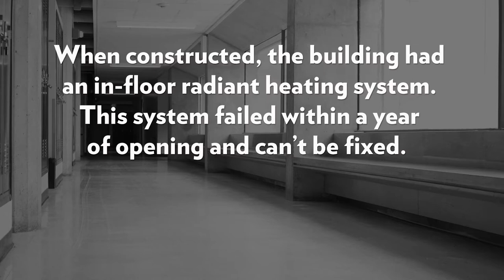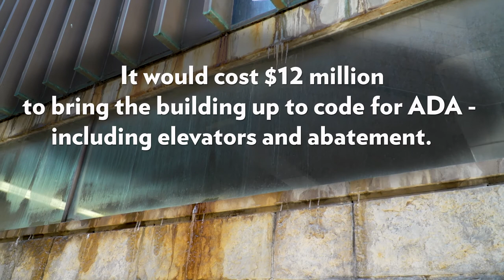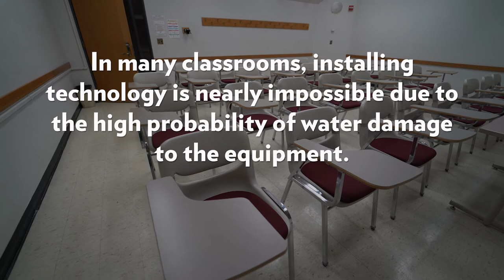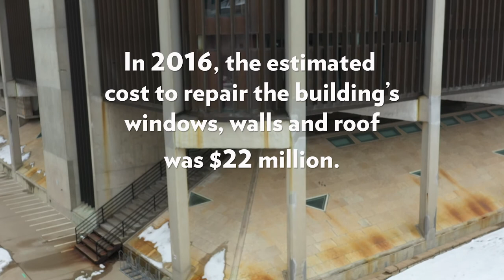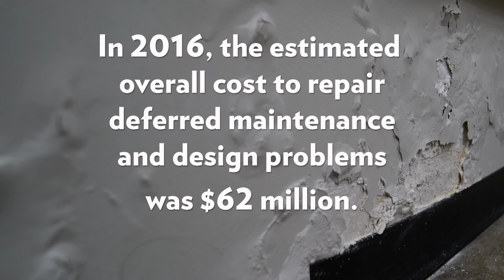Take a tour of the Humanities Building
The Humanities Building has outlived its usefulness, and serious maintenance costs and outdated classrooms are driving the push for a new, forward-looking building for L&S. Dean Eric Wilcots and Christopher Bruhn, Assistant Dean for Facilities and Space Assignments in the the College of Letters & Science take us on a walking tour.